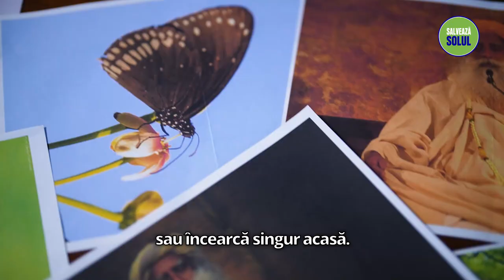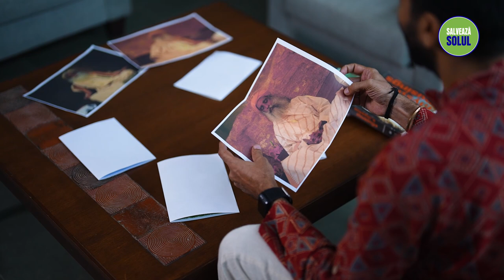Poate Cineva să Folosească Magia Neagră Împotriva Ta cu Ajutorul Pozei Tale?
În acest clip video, Sadhguru explică de ce, în cultura indiană, oamenii ezită adesea să împărtășească fotografii personale cu alții. De asemenea, acesta discută posibilitatea de a face rău cuiva folosind poza lor.